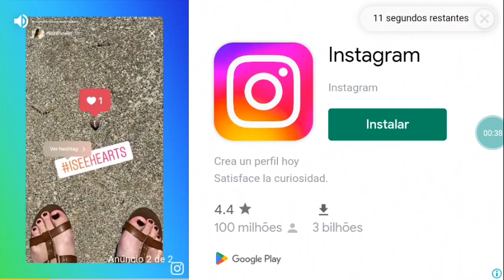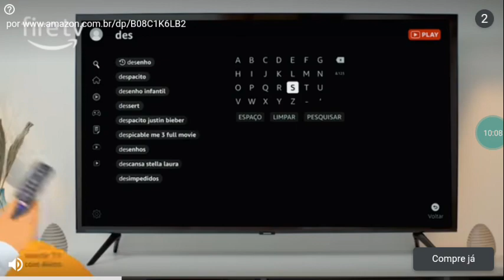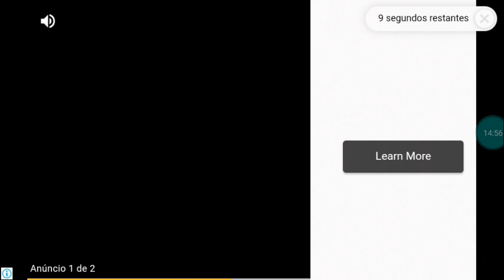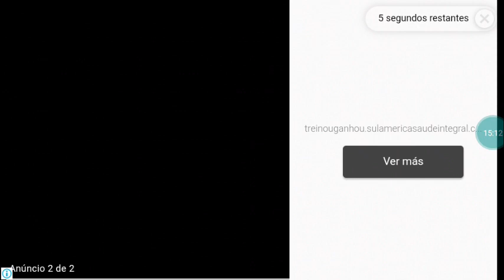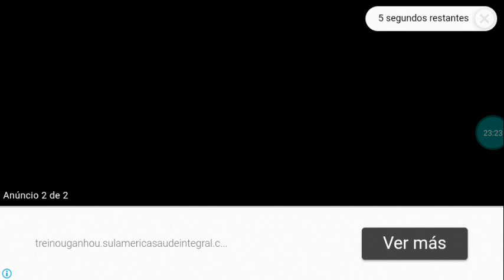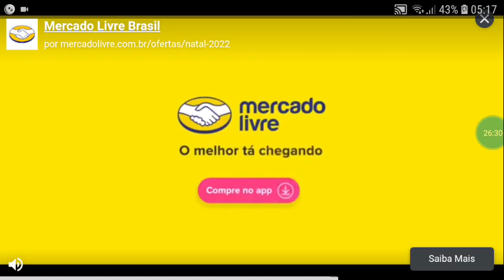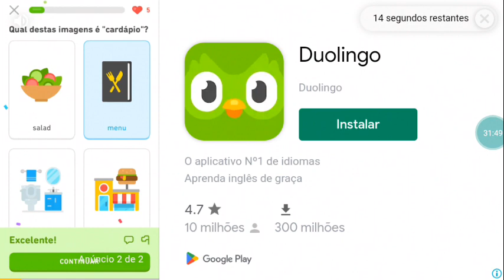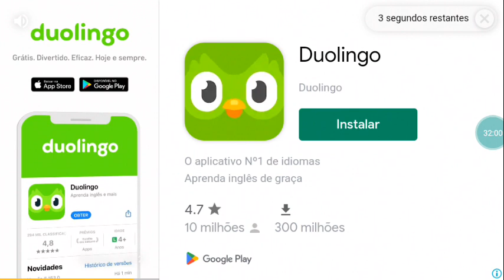Draw A Stickman: EPIC: Purple and Bricky Go Into Crafty World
Purple and Bricky decided To Move Back Home And So They Are Going To The Crafty World Is The World of Videogame Of Blocks of Squares

Watch The Episode 4 of The Power of Two Is Coming Soon On December 14, 2005 Right Here On Disney Channel!